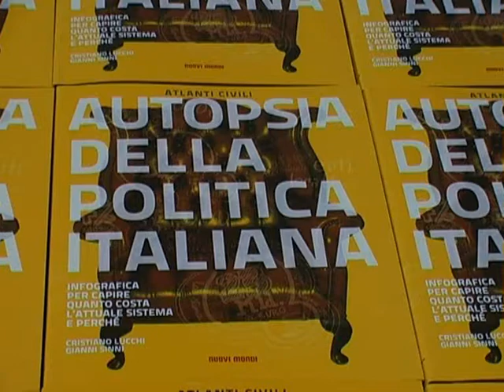Gianni Sinni presentazione Autopsia della politica italiana.wmv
Trasparenza dei dati e informazione accessibile, quindi, perché un numero crescente di persone disponga di un quadro il più possibile completo della realtà che stiamo vivendo. Per passare dall'indignazione, spesso frustrante, a una fase di responsabilità e di azione, fuggendo così da ogni tentazione di qualunquismo per tornare a partecipare e perché le cose possano cambiare.